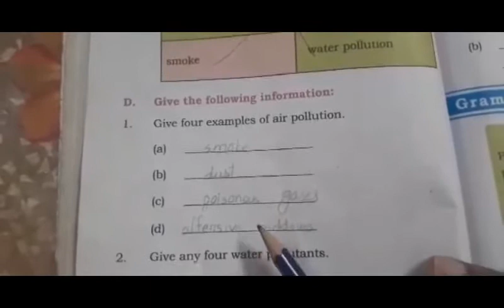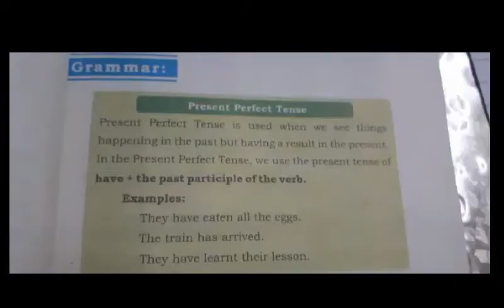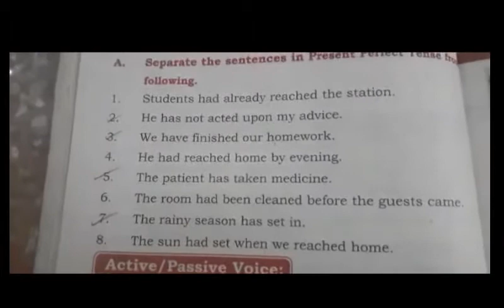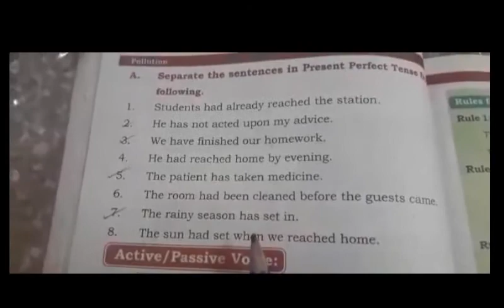English Lecture Class 7th 16 04 2020